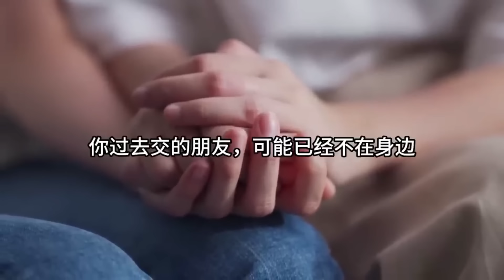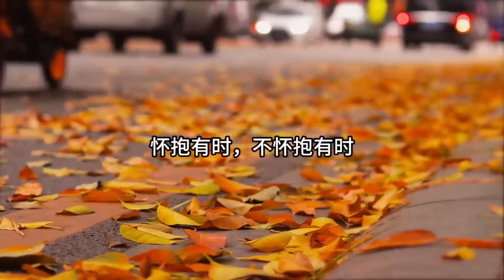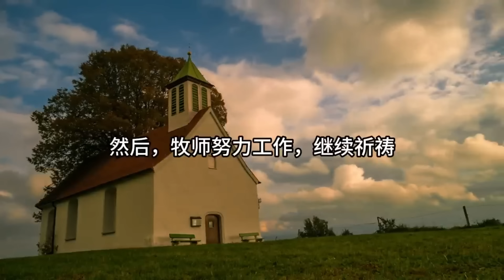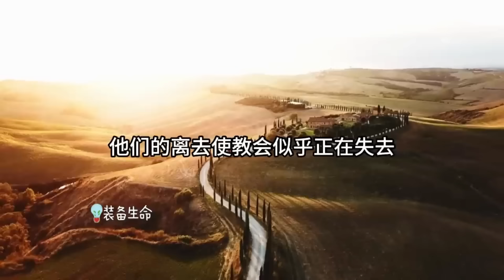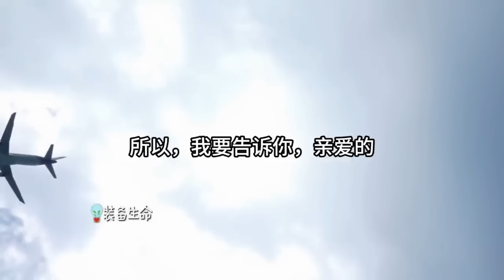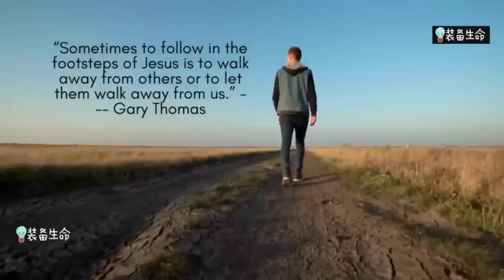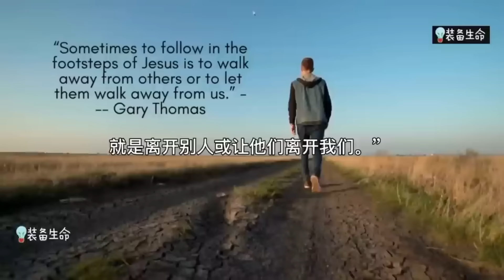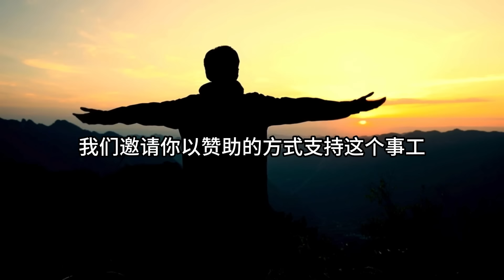生命智慧 【上帝让你生命中的人离开】放手並相信 l 装备生命